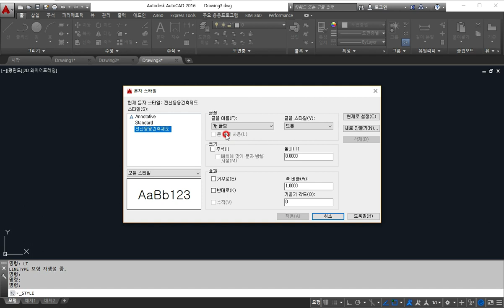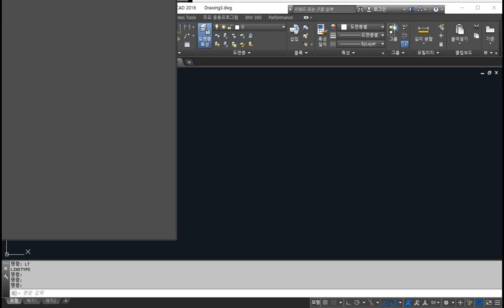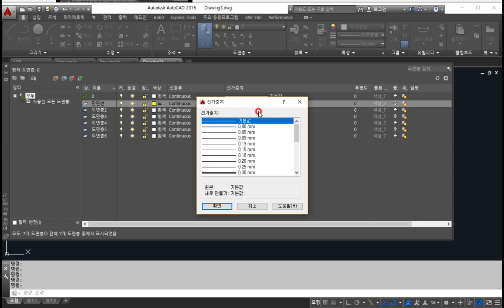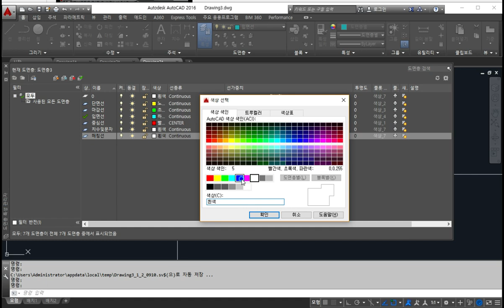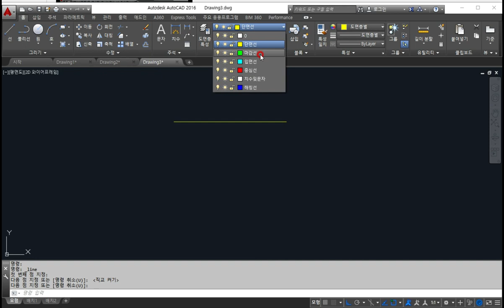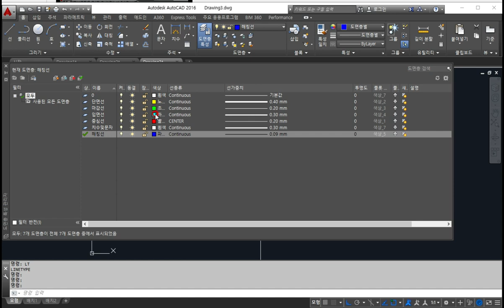AutoCAD_02_글꼴,선반,레이어설정(2021. 7. 촬영_2021년3회 전산응용건축제도기능사 실기)_안샘과 함께하는 2021. 전산응용건축제도기능사 실기 합격!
2021. 3회 전산응용건축제도기능사 실기... 2021년 7월.. 제3회 전산응용건축제도기능사 실기 합격을 위하여..  울산공업고등학교 건축과 1~3학년 희망하는 학생을 대상으로 원격수업에 이루어지는 수업입니다.